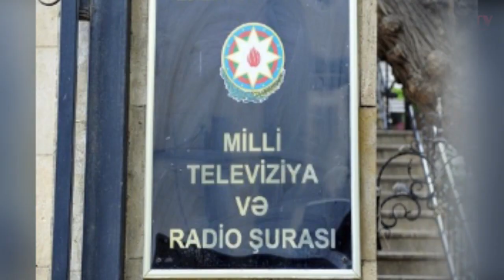Sədr müavini darmadağın etdi: Bəzi üzdəniraqların villaları... - Video